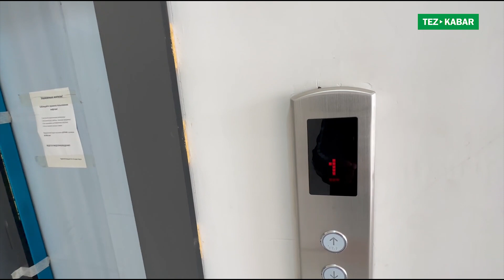КВАРТИРА да сатылып кетти